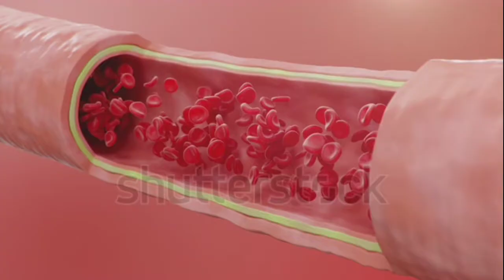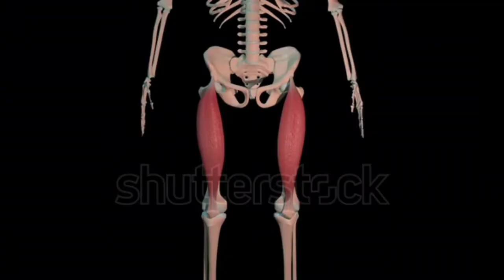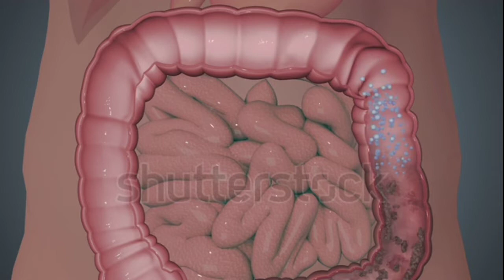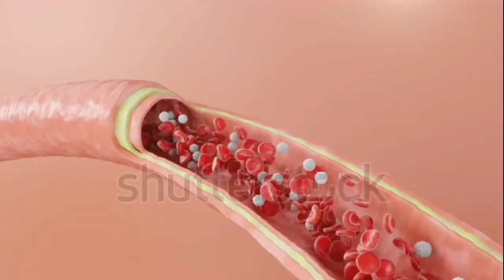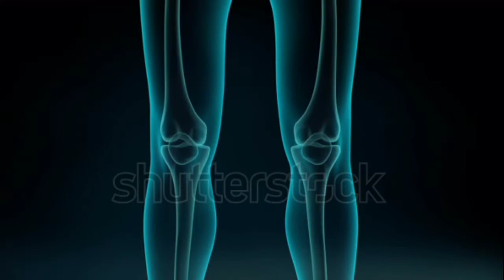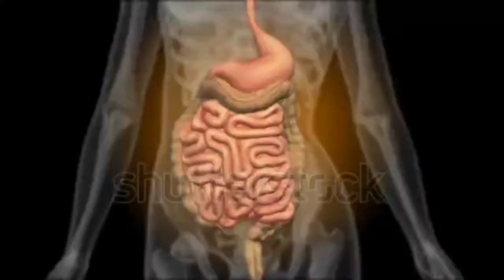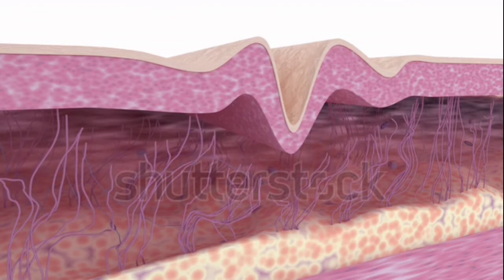শীতের সবজির পুষ্টিগুন ও ভিটামিন সম্পর্কে আপনি কতটুকু জানেন?জেনে নিন কি কি ভিটামিন থাকে সবজির ভিতরে।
বছরের অন্য সময়ের তুলনায় বেশি শাকসবজি পাওয়া যায় শীতকালে। দামও থাকে তুলনামূলক কম। শীতকালীন এই সবজিগুলো একদিকে যেমন অন্যরকম স্বাদ আনে, অন্যদিকে শরীরের বিভিন্ন রোগবালাই থেকে বাঁচতে আমাদের সাহায্য করে। কোন সবজি খেলে কী উপকার পাবেন আসুন জেনে নিই তা